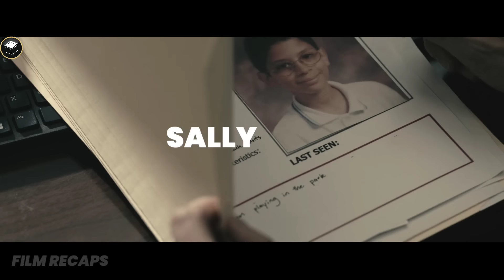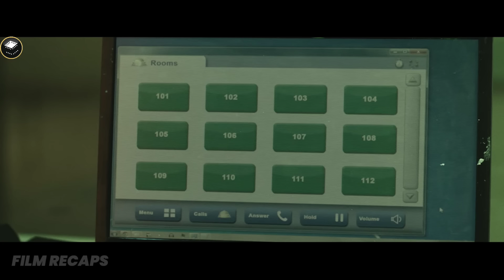Court Reporter Sees Many Killers Escape Charges and Decides to Kíll Them All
Court Reporter Sees Many Killers Escape Charges and Decides to Kíll Them All | Movie Recap | Walden (2023)